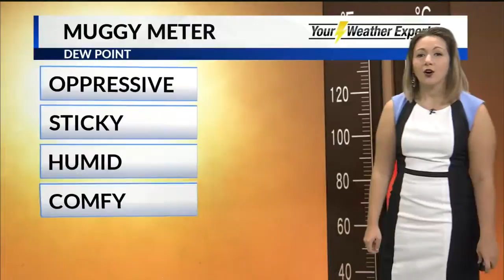Morning Web Cast - August 8, 2018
A man has been charged with arson for starting one of the fires in California, as people are still fighting those flames.  Claire McCaskill was in Springfield to talk to Missouri farmers and find out how tariffs could be impacting them. And historic highs for voter turnout in Greene County - we look at the numbers and why in your Thursday morning Web Cast.